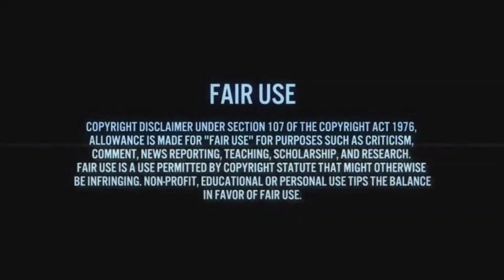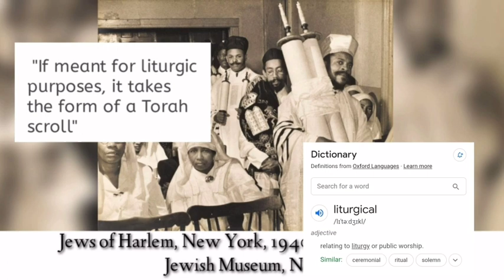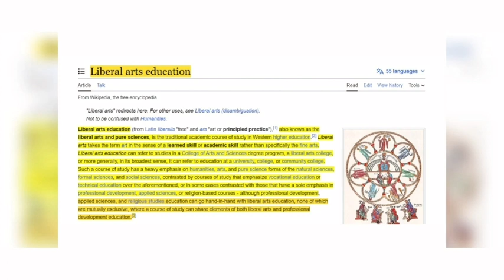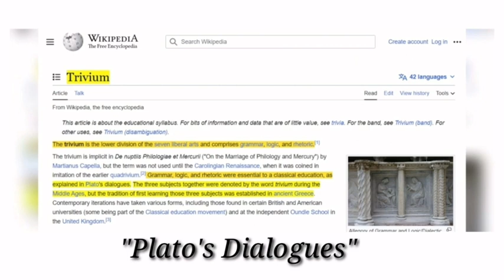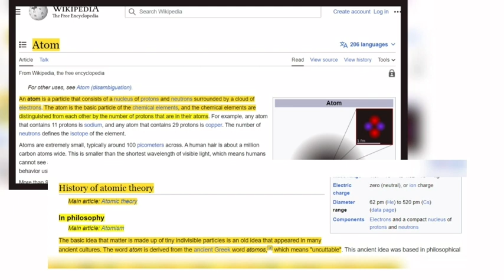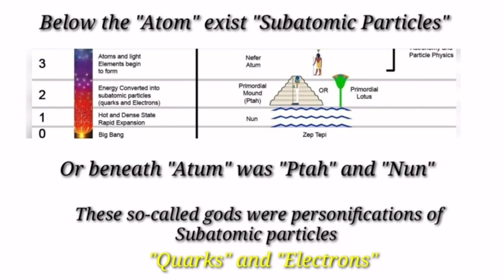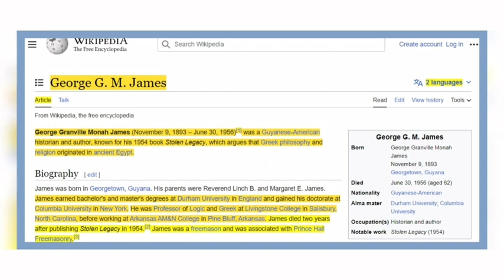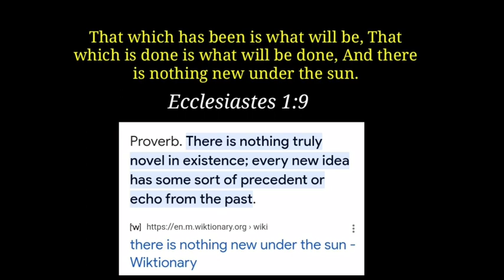Moses, Subatomic Particles, The Holy Bible And Plato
The ancient civilizations taught advance physics in their schools.